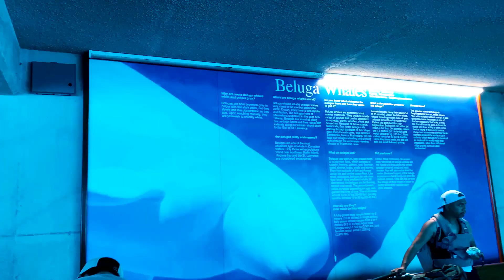Marineland Opening Day 2021 Vlog |fun rides with Vivi |Vivi and Tukka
Vivi Visit marine Land first time and Enjoying the dolphin show

Parent friendly, happy family and kids show